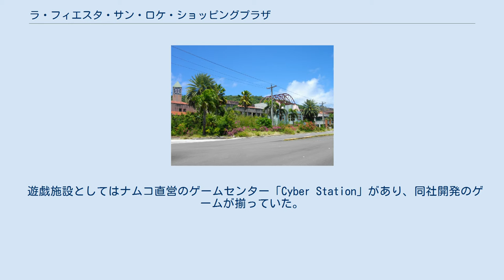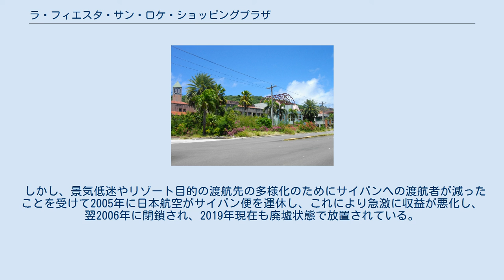ラ・フィエスタ・サン・ロケ・ショッピングプラザ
ラ・フィエスタ・サン・ロケ・ショッピングプラザの遺構（2011年5月撮影） ラ・フィエスタ・サン・ロケ・ショッピングプラザ（La Fiesta San Roque Shopping Plaza）は、かつてアメリカ合衆国北マリアナ諸島サイパン島にあったショッピングセンター。
 1992年12月にオープンした施設で、ホテル・ニッコー・サイパンの向かい側に位置し、「南カリフォルニア」をイメージして建てられた。
各所に噴水や植樹がなされ、「トロピカル」な雰囲気を醸し出していた。
 ロエベ、クリスチャン・ディオール、スウォッチなどの有名ブランドの直営店が軒を連ね、その他アメリカ雑貨や民芸品の店もあった。
飲食店も和・洋・中・その他が一通り揃っていた。
 遊戯施設としてはナムコ直営のゲームセンター「Cyber Station」があり、同社開発のゲームが揃っていた。
「パウパウ・ファミリー」という公式マスコットキャラクターもおり、キャラクターグッズも売られていた。
また、島内各ホテルに停まるシャトルバスも運行しており、利便性もあった。
運賃は往復3ドルであった。
 しかし、景気低迷やリゾート目的の渡航先の多様化のためにサイパンへの渡航者が減ったことを受けて2005年に日本航空がサイパン便を運休し、これにより急激に収益が悪化し、翌2006年に閉鎖され、2019年現在も廃墟状態で放置されている。